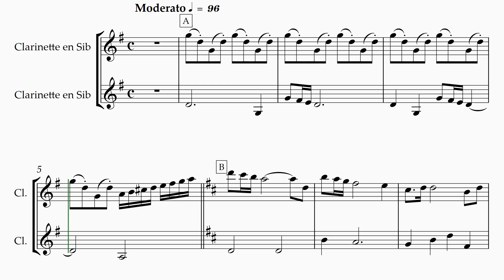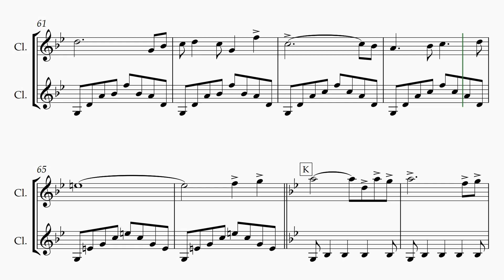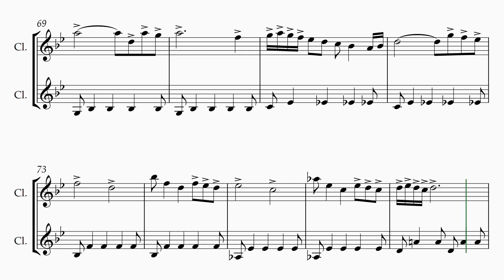Tori no Hito - Ending (Bird Person - Ending) - for 2 clarinets Bb - Accompanying for Clarinet 1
Accompanying for Clarinet 1

Arrangement for 2 clarinets Bb of Tori no Hito, from Nausicaä of the Valley of the Wind Studio Ghibli movie

Title: Bird Person
Original title : Tori no Hito
Movie : Nausicaä of the Valley of the Wind
Composer : Joe Hisaichi
Instruments: 2 clarinets Bb